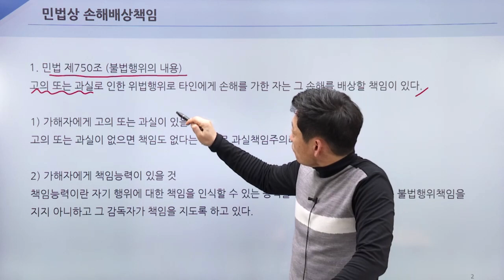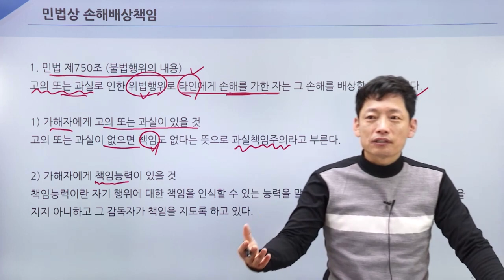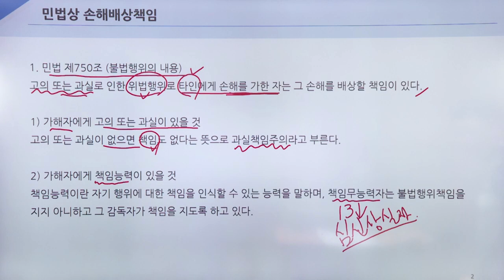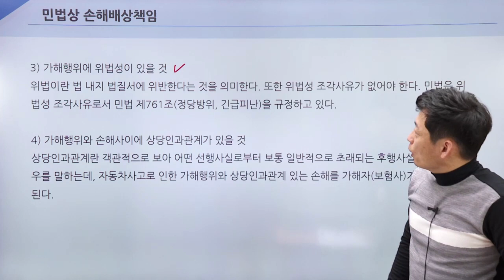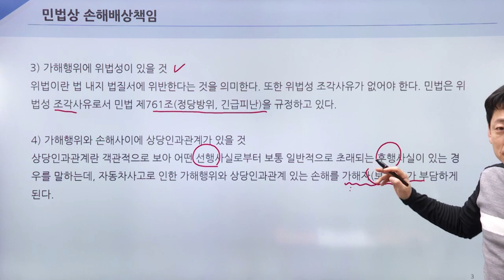자동차대인 - 자동차보험과 관련된 민법 이해하기